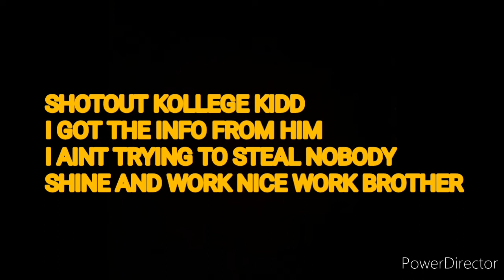POOH SHIESTY MADE THINGS CLEAR CHIEF KEEF WAS HIS INFLUENCE NOT KODAK BLACK